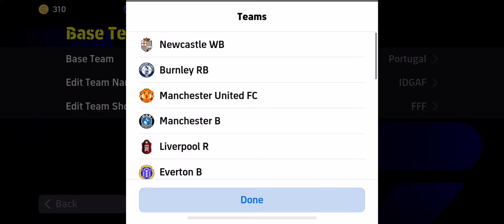How to Change Team In EFOOTBALL 2024 tutorial to change dream team